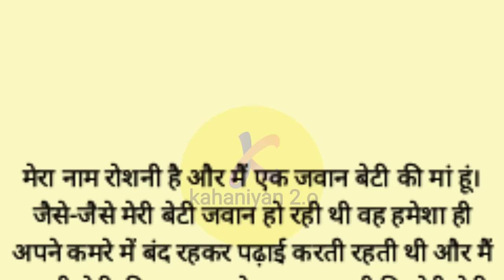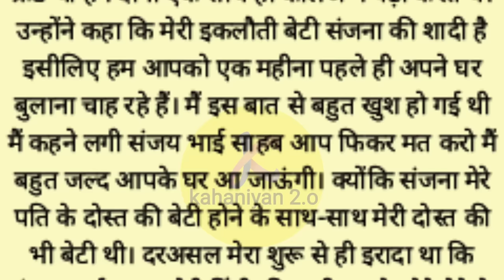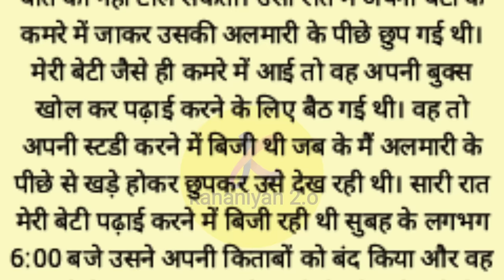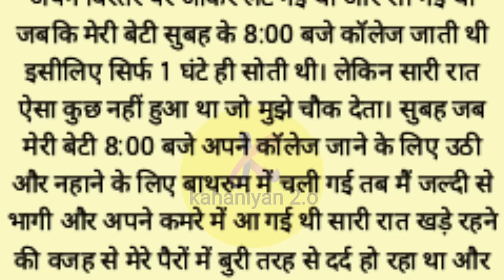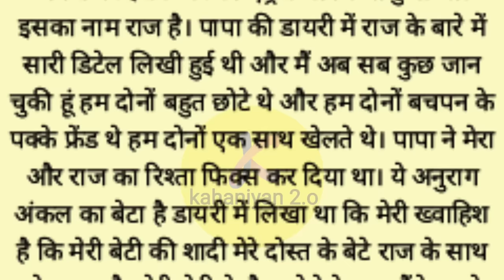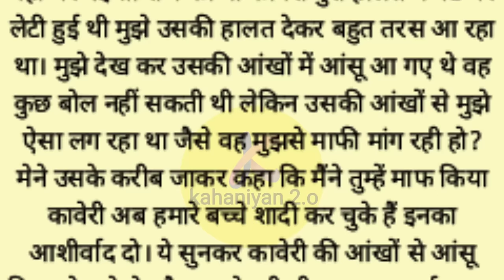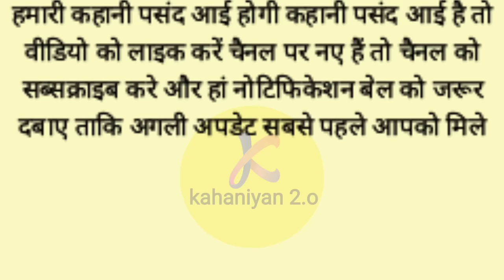Suvichar | New Emotional Stories | Emotional Kahaniyan | Motivational Hindi Kahani | Kahaniyan 2.o